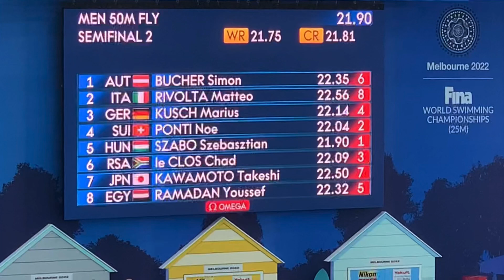Men’s 50m Fly Semi-Final 2 - 2022 FINA World Short Course Swimming Championships